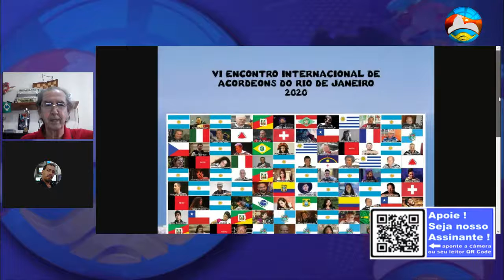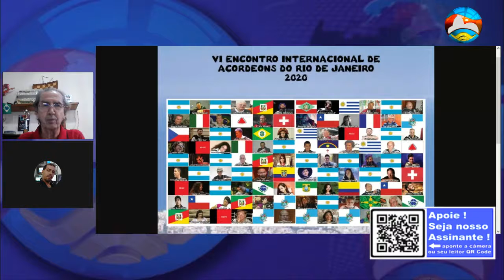Francisco Soriano entrevista Morais do Acordeon e Cris Morais